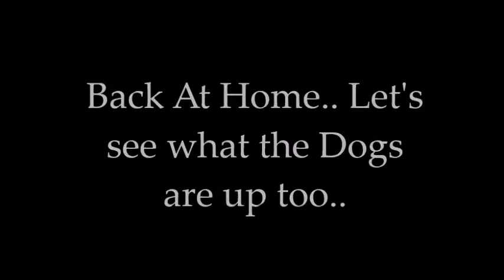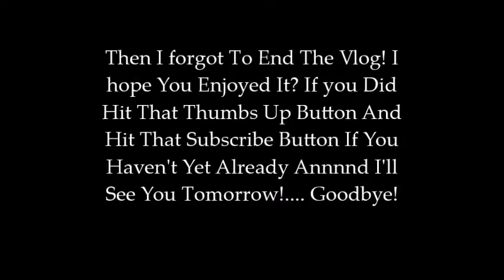OMG CAN'T BELIEVE THAT HAPPENED!!